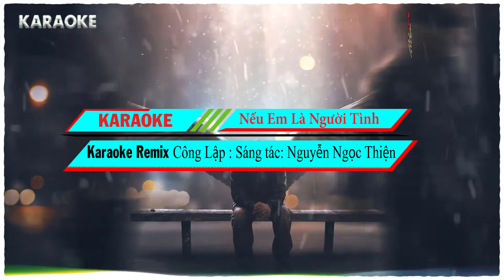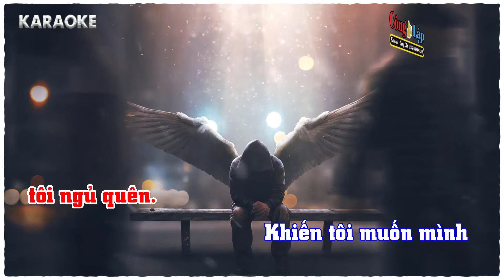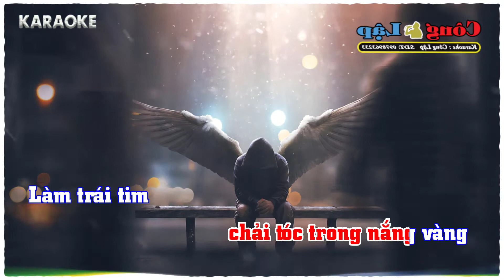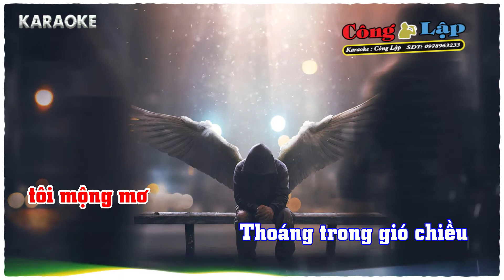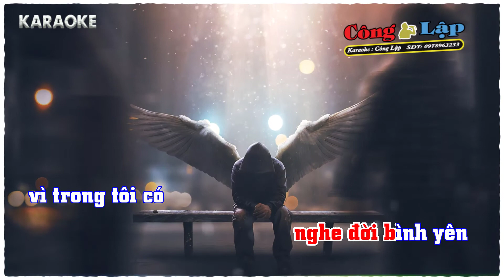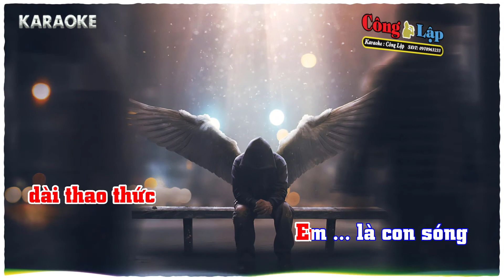Nếu Em Là Người Tình Tone Nam KARAOKE Remix Disco Pro 2020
conglap Beat Karaoke Do Công Lập Tụ Làm Rất Vui Mọi Người Đống Góp ý Kiến ! Công Lập Xin Chân Thành Cảm Ơn Nhiều!
để tháo gỡ xuống , Hoặc đồng ý cho được chia sẻ doanh thu .Xin chân thành cảm ơn!
                                                      XIN CHÂN THÀNH CẢM ƠN !
Tác giả : Nguyễn Ngọc Thiện
Có cô gái ngồi chải tóc trong nắng vàng làm trái tim tôi mông mơ
Thoáng trong gió chiều mùi tóc sao ấm nồng làm tan trong tôi giá băng
Hỡi cô gái ngồi xõa tóc bên chú mèo làm bước chân tôi ngủ quên
Khiến tôi ước mình làm cỏ non ướt mềm hiền lành nằm dưới chân son

Em tựa tia nắng vừa chợt đến thắp sáng bao bình minh
Cho đời tôi quên mình lẻ loi những đêm dài thao thức
Em là con sóng dội vào tim để tôi quên đắng cay
Nghe đời bình yên vì trong tôi có bóng em...tràn về